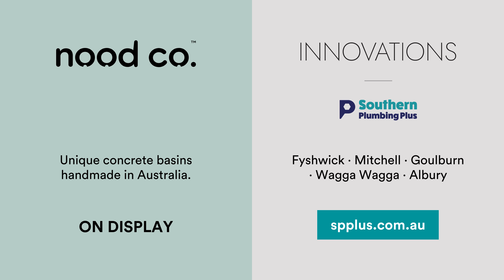Nood Co now at Innovations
Nood Co crafts ultra-high-performance concrete basins that combine strength with elegance. Each product is meticulously handmade in Australia, showcasing a new way to create with concrete.

The Nood Co basin range is available in 21 colours and encompasses a variety of vessel shapes and sizes, along with freestanding and wall hung designs.